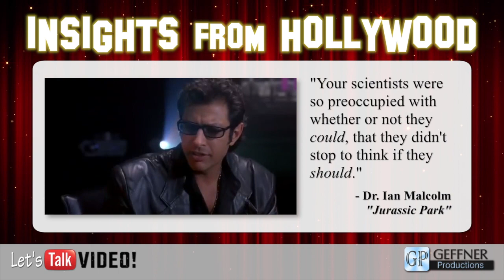Should You Film Your Own Online Videos or Get Help?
Episode 2: Should You Film Your Own Online Videos or Get Help?
Online Video & TV Producers Steve & Jaime Geffner of Geffner Productions answer a viewer question about whether to produce, film & edit your own online videos or hire professional help. Watch this week's episode of "Let's Talk Video!" to learn more about what factors to consider when making this important decision for your business.

Special appearance by: Dr. Ian Malcom from the blockbuster movie, "Jurassic Park", played by actor Jeff Goldblum.

About the show:
Let's Talk Video! with Steve & Jaime Geffner is a weekly blog show produced by Geffner Productions, where we share tips and advice about online video production & strategy for the entrepreneur.

About Geffner Productions:
Geffner Productions is a Los Angeles based production company created by husband and wife producing team Steve & Jaime Geffner. We specialize in Online Video Production, Strategy & Education for the Entrepreneur. To learn more and to sign up to receive weekly updates